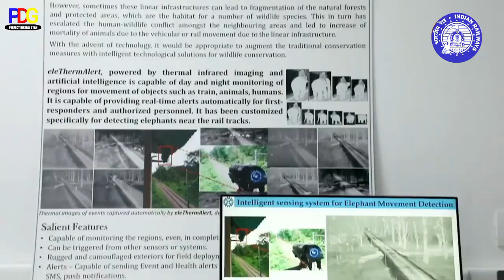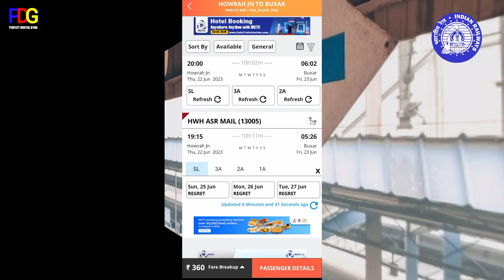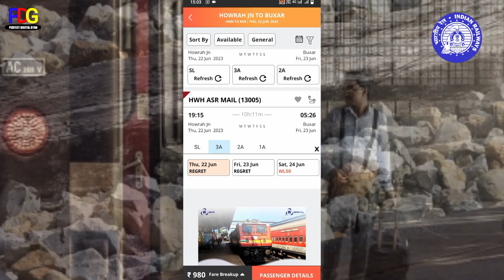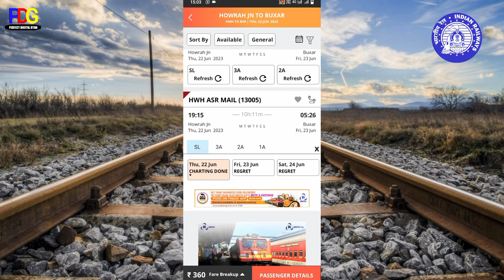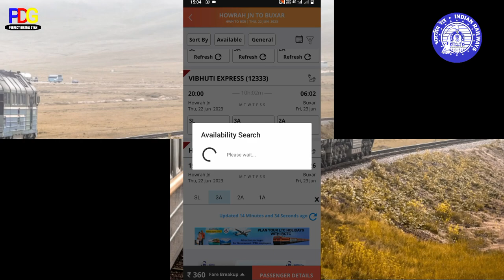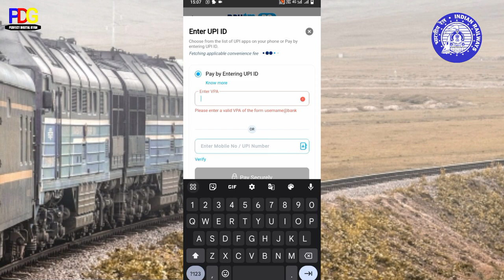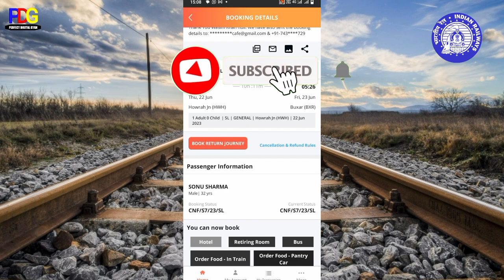current booking in irctc|how to book current train ticket|Live Current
Hello Friends 🙏🙏🙏🙏
How to book current ticket booking in irctc
How to book current ticket booking in Hindi
How to book confirm ticket in irctc
Live Current Booking in irctc
How to book current train ticket
Live current booking in hindi
Railway current booking
Chart Prepared ka baad confirm ticket kaise book kare
Current available kya hota hai railway me
Current available kab hota hai railway me
Train ticket booking Mey current booking kya hota hai
Current Train Ticket Booking
Confirm current ticket booking in mobile
Confirm current ticket booking in irctc
Current available
Current ticket booking.
Current booking
Current ticket
Current Booking kaise kare
Live current booking
how to book current available ticket in irctc
how to do current reservation booking in irctc
current reservation time in irctc
current reservation time
current reservation in irctc app
Current Reservation kab hota hai
Current Reservation
how to book current reservation in irctc
current ticket booking Indian railways
current ticket kaise book kare
current reservation kaise book kare
current reservation kab book hota hi
current booking in irctc
how to book current ticket in irctc app
current reservation kaise kare
current available ticket in irctc
Irctc current ticket booking
irctc live current ticket booking
live ticket booking in irctc
Chart lagne ka baad bhi confirm ticket kaise book kare
Chart banane ka baad confirm ticket kaise book kare
Current reservation kya hota hai or kab hota hai current Reservation ka time kya hota hai
Current available kab show hota hai